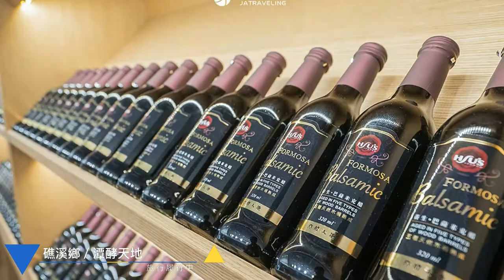礁溪景點美食懶人包／Taiwan travel attractions and food Yilan